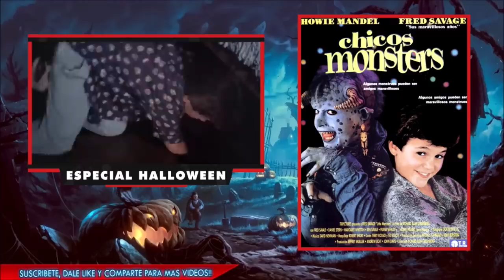[ESPECIAL] PELÍCULAS PARA HALLOWEEN POCO HABITUALES.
TITULO: [ESPECIAL] PELÍCULAS PARA HALLOWEEN POCO HABITUALES.